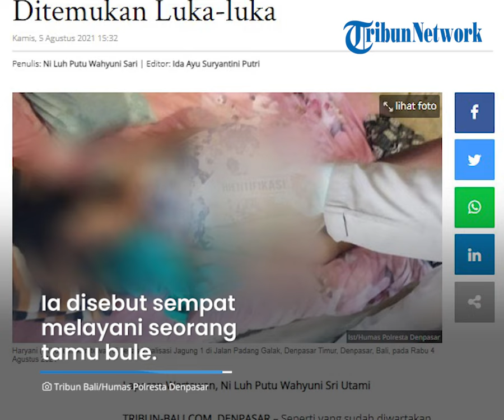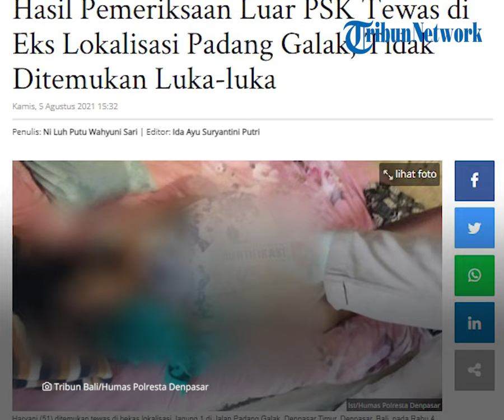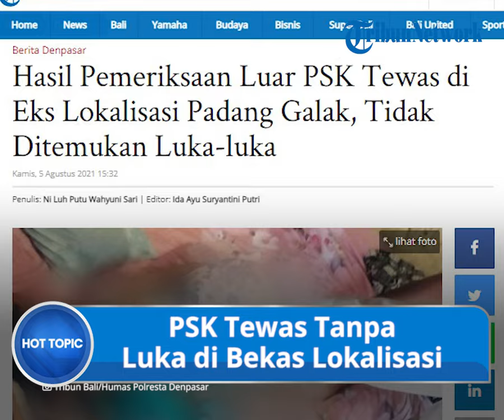Sempat Layani Bule hingga Teriak Minta Tolong, Seorang PSK Tewas Secara Misterius di Eks Lokalisasi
TRIBUN-VIDEO.COM - Seorang Pekerja Seks Komersial (PSK) ditemukan tewas di bekas lokalisasi di Jalan Padang Galak, Denpasar, Denpasar, Bali pada Rabu (4/8/2021).

Sebelum diketahui meninggal dunia, ia disebut sempat melayani seorang bule.

Jasad korban lalu ditemukan meninggal dalam posisi tertidur diatas kasur dengan mulut yang mengeluarkan darah.

Dilasnir Tribun-bali.com, Kasubbag Humas Polresta Denpasar, Iptu I Ketut Sukadi, memberi keterangan.

Sang PSK diketahui berinisial H (51) yang merupakan warga Dusun Kranjan, Desa Cangkringan, Kecamatan Prajekan, Kabupaten Bondowoso, Jawa Timur.

Dari hasil olah tempat kejadian perkara (TKP), terungkap kondisi H sebelum ditemukan meninggal dunia.

Ia disebut sempat melayani  tamu bule.

Seusai melayani, ia pun sempat meminta minum kepada seorang saksi bernama Sukadi.

"Benar, korban selesai melayani tamu bule, setelah ditinggal oleh tamu sempat minta air kepada seorang saksi." jelasnya.

Selang 15 menit, H justru malah mengalami muntah darah.

Hingga dikabarkan meniunggal dunia.

"Selang 15 menit korban muntah darah dan meninggal dunia." terangnya.

H ditemukan meninggal dengan posisi mulut miring dan mengekluarkan darah di atas kasur.

Dalam pemeriksaan, tak ada tanda kekerasan pada tubuh korban.

"Pemeriksaan iden nihil tanda-tanda kekerasan," tambahnya.

Saksi lain bernama Sahami alias Nur (40) juga ikut memberi keterangannya.

Korban diketahui sempat terlibat cekcok dengan pria bule tersebut.

Dirinya sempat mendengar keributan masalah pembayaran antara korban dan pria bule tersebut.

"Saya mendengar mereka ribut, bukan Rp 200.000 tapi Rp Rp 300.000. Bule itu langganan tetapnya (korban)," katanya.

Nur mengaku juga sempat mendengar suara korban minta tolong dari korban.

Saat ini pihak kepolisian masih mendalami dan mneyelidiki kasus yang terjadi.

"Kami masih menunggu pemeriksaan (autopsi) dari dokter untuk memastikan penyebab kematian korban," katanya (*)

Artikel ini telah tayang di Tribun-Bali.com dengan judul Hasil Pemeriksaan Luar PSK Tewas di Eks Lokalisasi Padang Galak, Tidak Ditemukan Luka-luka,